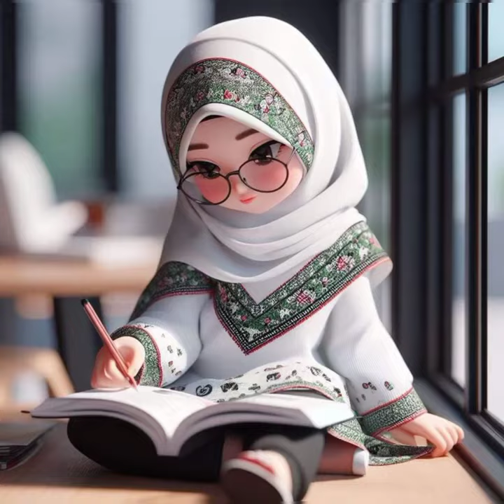Tanha kaun hai Allah Hu Allah🤲islamic islam video#@shahu_ki_duniya